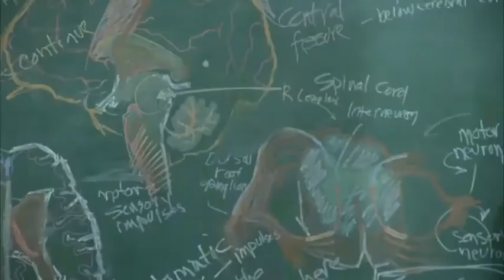Congressman Jim Jordan (R-Ohio) and Dr. Fauci and others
Congressman Jim Jordan (R-Ohio) scraps with Dr. Fauci and others.  George Romero predicted everything, way back in 1985.